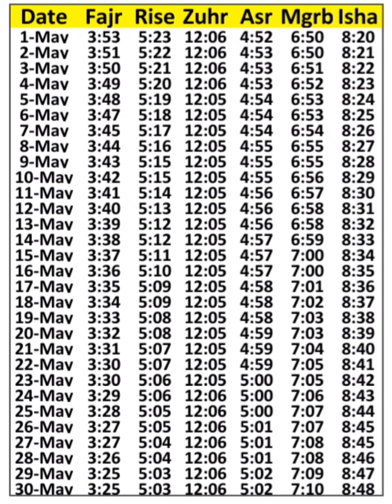Namaz Time Hafizabad May 2022 | Namaz Time Today Hafizabad May 2022 | Fajar Namaz Time Hafizabad May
Namaz time Hafizabad May 2022
Namaz time today hafizabad may 2022
fajar ki namaz ka time hafizabad may 2022
Salah times Hafizabad May 2022
Prayer times Hafizabad May 2022
Hafizabad namaz time May 2022
Hafizabad salah time May 2022
Hafizabad prayer time May 2022
Namaz timetable Hafizabad May 2022
Salah timetable Hafizabad May 2022
Prayer timetable Hafizabad May 2022
Namaz timetable May 2022 Hafizabad
Salah timetable May 2022 Hafizabad
Prayer timetable May 2022 Hafizabad
Ramzan 2022 Hafizabad
Ramazan 2022 Hafizabad
Ramadan 2022 Hafizabad

Fajar time Hafizabad May 2022
Zuhar time Hafizabad May 2022
Asar time Hafizabad May 2022
Maghrib time Hafizabad May 2022
Isha time Hafizabad May 2022
Taluh time Hafizabad May 2022
Zawal time Hafizabad May 2022
Fajar time May 2022 Hafizabad
Zuhar time May 2022 Hafizabad
Asar time May 2022 Hafizabad
Maghrib time May 2022 Hafizabad
Isha time May 2022 Hafizabad
Taluh time May 2022 Hafizabad
Zawal time May 2022 Hafizabad
Fajar namaz time Hafizabad May 2022
Hafizabad fajar namaz time May 2022
Zuhar namaz time Hafizabad May 2022
Hafizabad zuhar namaz time May 2022
Asar namaz time Hafizabad May 2022
Hafizabad asar namaz time May 2022
Maghrib namaz time Hafizabad May 2022
Hafizabad Maghreb namaz time May 2022
Isha namaz time Hafizabad May 2022
Hafizabad Isha namaz time May 2022
Namaz time Hafizabad Punjab May 2022
Salah times Hafizabad Punjab May 2022
Prayer times Hafizabad Punjab May 2022
Namaz time Hafizabad Pakistan May 2022
Salah times Hafizabad Pakistan May 2022
Prayer times Hafizabad Pakistan May 2022
Namaz calendar May 2022 Hafizabad
Salah calendar May 2022 Hafizabad
Prayer calendar May 2022 Hafizabad
Namaz calendar Hafizabad May 2022
Salah calendar Hafizabad May 2022
Prayer calendar Hafizabad May 2022
Islamic calendar May 2022 Hafizabad
Islamic calendar Hafizabad May 2022
Islami calendar May 2022 Hafizabad
Islami calendar Hafizabad May 2022
Today namaz time Hafizabad
Hafizabad namaz time today
Roza time Hafizabad May 2022
May 2022 namaz time Hafizabad
Namaz time pakistan May 2022
Namaz Times Hafizabad May 2022
Salah times May 2022 Hafizabad Pakistan
Prayer times May 2022 Hafizabad Pakistan
Hafizabad namaz timetable May 2022
Namaz time Hafizabad
Hafizabad namaz calendar May 2022
Namaz time Hafizabad 2022 May
Salah times Hafizabad 2022 May
Prayer times Hafizabad 2022 May
Hafizabad namaz time 2022 May
Hafizabad salah time 2022 May
Hafizabad prayer time 2022 May
Namaz timetable Hafizabad 2022 May
Salah timetable Hafizabad 2022 May
Prayer timetable Hafizabad 2022 May
Namaz timetable 2022 May Hafizabad
Salah timetable 2022 May Hafizabad
Prayer timetable 2022 May Hafizabad
Fajar time Hafizabad 2022 May
Zuhar time Hafizabad 2022 May
Asar time Hafizabad 2022 May
Maghrib time Hafizabad 2022 May
Isha time Hafizabad 2022 May
Taluh time Hafizabad 2022 May
Zawal time Hafizabad 2022 May
Fajar time 2022 May Hafizabad
Zuhar time 2022 May Hafizabad
Asar time 2022 May Hafizabad
Maghrib time 2022 May Hafizabad
Isha time 2022 May Hafizabad
Taluh time 2022 May Hafizabad
Zawal time 2022 May Hafizabad
Fajar namaz time Hafizabad 2022 May
Hafizabad fajar namaz time 2022 May
Zuhar namaz time Hafizabad 2022 May
Hafizabad zuhar namaz time 2022 May
Asar namaz time Hafizabad 2022 May
Hafizabad asar namaz time 2022 May
Maghrib namaz time Hafizabad 2022 May
Hafizabad Maghreb namaz time 2022 May
Isha namaz time Hafizabad 2022 May
Hafizabad Isha namaz time 2022 May
Namaz time Hafizabad Punjab 2022 May
Namaz calendar 2022 May Hafizabad
Salah calendar 2022 May Hafizabad
Prayer calendar 2022 May Hafizabad
Namaz calendar Hafizabad 2022 May
Salah calendar Hafizabad 2022 May
Prayer calendar Hafizabad 2022 May
Roza time Hafizabad 2022 May
2022 May namaz time Hafizabad
Namaz time pakistan 2022 May
Namaz Times Hafizabad 2022 May
Prayer times Hafizabad Pakistan
Salah times 2022 May Hafizabad Pakistan
Prayer times 2022 May Hafizabad Pakistan